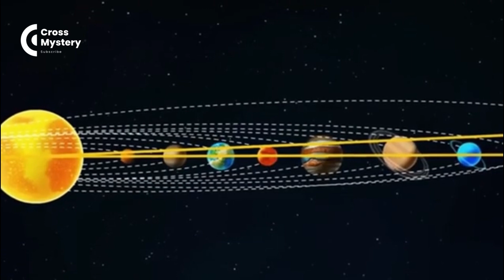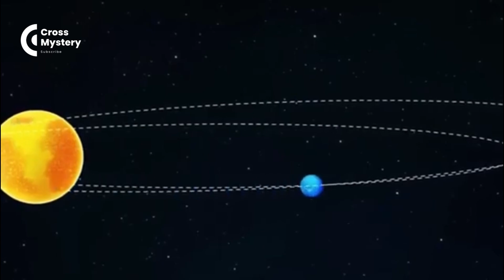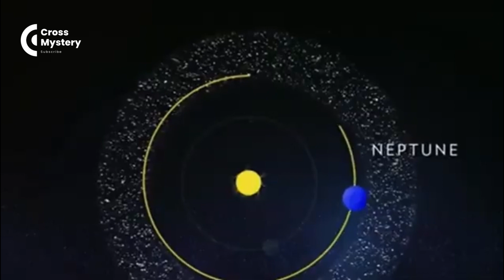Where is Pluto Now?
Discover the fascinating journey of Pluto, from its controversial reclassification as a dwarf planet by the International Astronomical Union in 2006 to the groundbreaking insights provided by NASA's New Horizons mission. Dive into the heated debates among scientists, explore the incredible findings of ancient lakes and nitrogen glaciers, and marvel at Pluto's complex and dynamic surface. Relive the thrilling moment when New Horizons captured the first close-up images of this distant world after a nine-and-a-half-year voyage. Join us as we venture beyond Neptune's orbit to study the icy bodies that hold the secrets of our planetary system's formation.

OUTLINE:

00:00:00 The Little Planet That Wasn't
00:00:35 A New Horizon Dawns
00:01:03 Pluto!
00:01:28 A World of Surprises
00:01:52 Venturing into the Kuiper Belt
00:02:20 A Celestial Rollercoaster
00:02:50 So, Where is Pluto Now?
00:03:22 What Makes a Planet, Anyway?
00:03:53 Unlocking the Secrets of the Kuiper Belt
00:05:53 Expanding Our Cosmic Perspective
00:07:56 Onward to New Frontiers